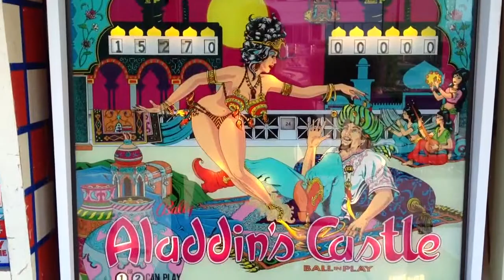Aladdins Castle Pinball Machine